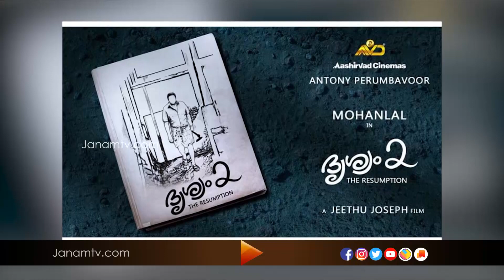ചിത്രീകരണം തുടങ്ങരുതെന്ന നിർമ്മാതാക്കളുടെ ആവശ്യം തള്ളി അമ്മയും ഫെഫ് കയും